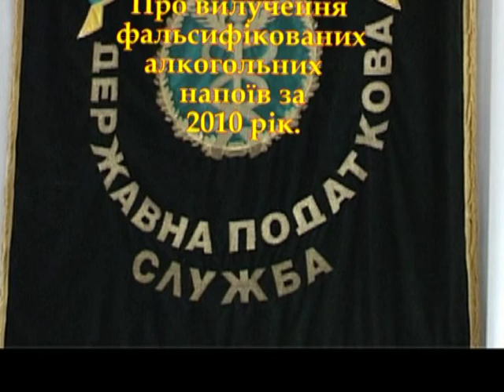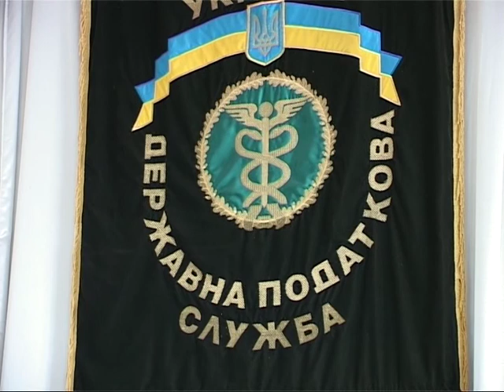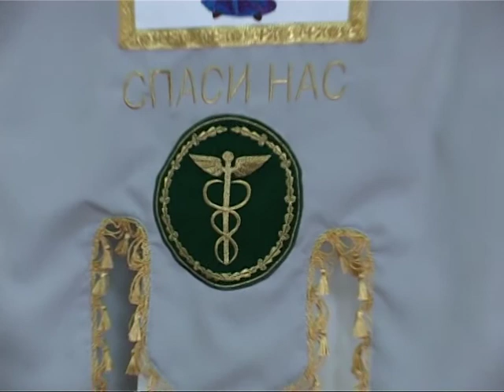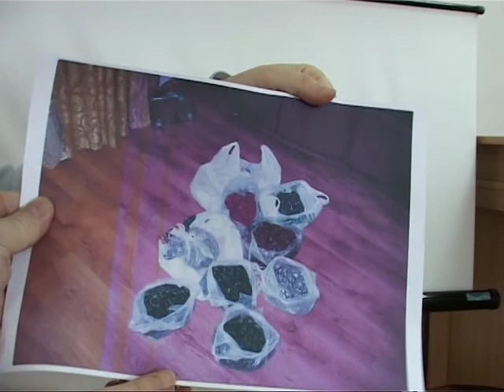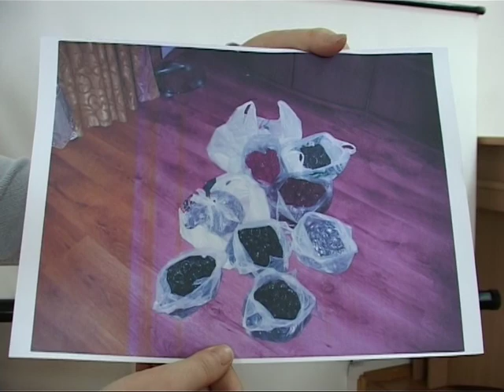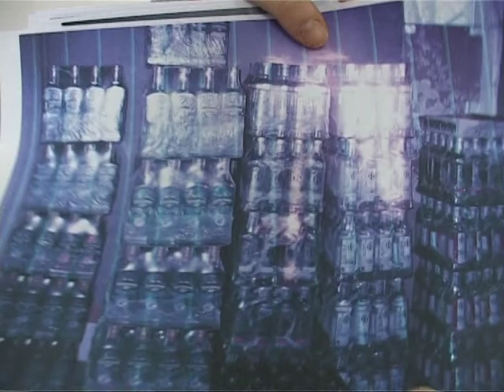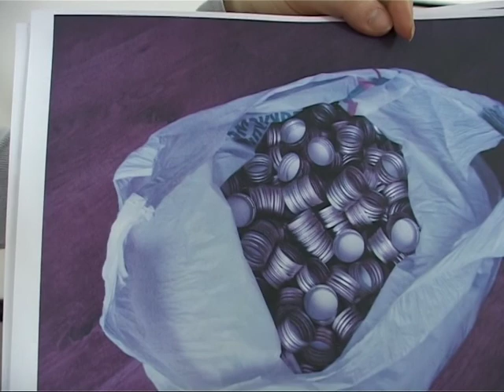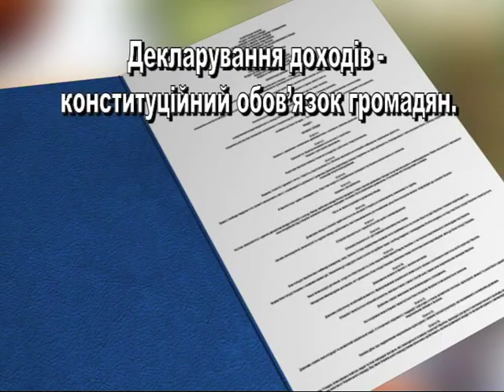Податкова про вилучення алкогольних фальсифікатів.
Громадське інтернетбачення "ФранківськТБ" транслює: Податкова про вилучення алкогольних фальсифікатів.6.02.2011 р